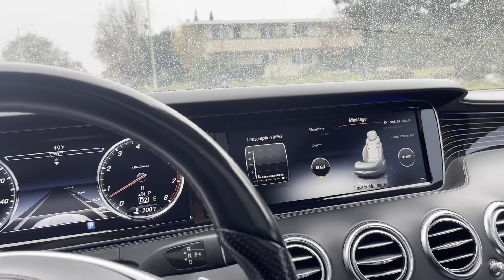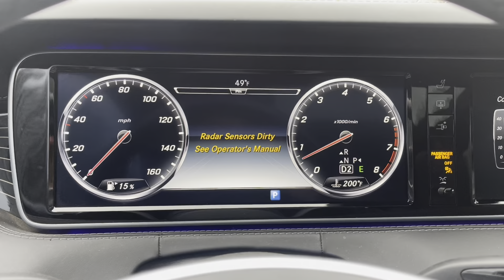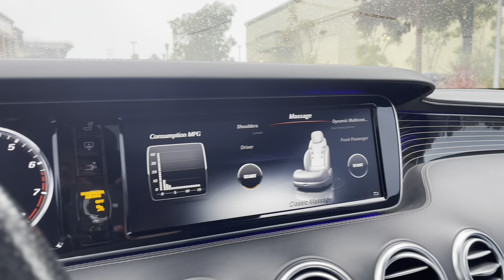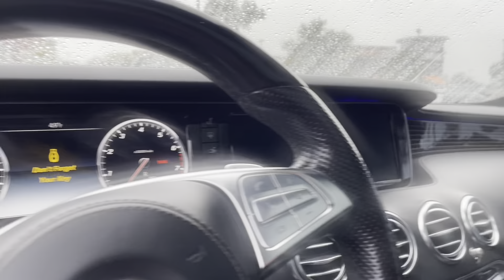THE BEST LUXURY CAR NO ONE TALKS ABOUT!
Instagram @itsthebenzman Spotify: 3D Tha Rapstar

In this video I go over what made me even want a S550 coupe Mercedes-Benz in the first place, as everyone know I started with a e320 and eventually got a CL550, I started bringing the CL to YouTube because I didn’t even see many on YouTube, and so as times change so do people, I needed to get current on a Mercedes as I felt like it was just time, the new interior with the 12.3 inch screens is enough to upgrade for me, as the S Coupe is still essentially the CL and vice versa